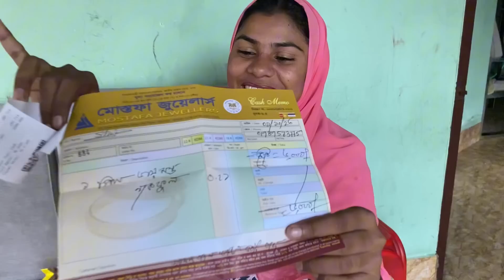হঠাৎ নাকে ডায়মন্ডের নাকফুল পড়ে কোন সুখবর দিলাম,,,multi blog sharmin,,,